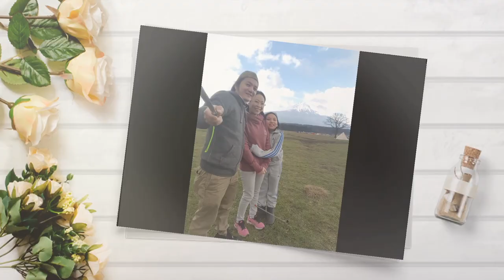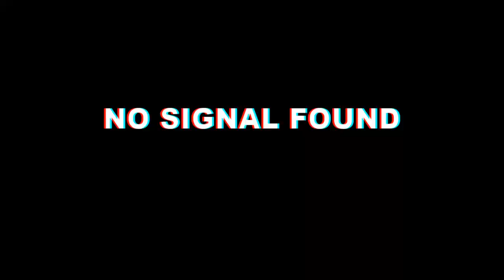2021 Amabiki Kannon Hydrangea Festival Japan - 雨引観音あじさい祭2021